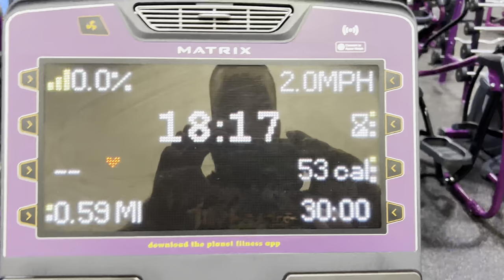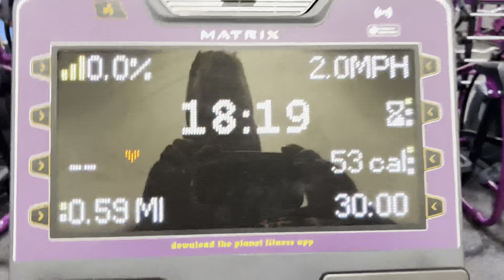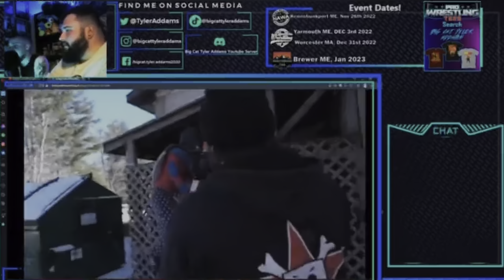Something is coming soon.. (Big Cat Vlog 36)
Hello! My Name is Big Cat, a Pro Wrestler from the great state of Maine and this is a weekly or bi-weekly vlog on my life behind the ring. This week I’m back in the ring training. We celebrate my sons 1st birthday and the weekend holds something I can’t talk about yet but you will all know very soon. Thank you guys for enjoying my vlogs I appreciate the interactions. I hope you guys enjoy this weeks vlog.

Shout out to White Bat Audio for some awesome music.

Events!:
Limitless Yarmouth ME, Jan  21st 2023
Limitless Worcester MA, Dec 31st 2022
Pro Wrestling Grind Worcester MA Dec 31st 2022
Blitzkrieg Worcester MA, Dec 30th 2022
Beyond Worcester MA, Every Thursday
IWTV Present’s Wrestival Dec 29th-31st 2022

LIVE STREAM AT 8:30 EST!!

PPV:

Chapters:
0:00 Beyond Ortiz vs Alec Price
0:33 Monday December 12th 2022
0:43 Food Review D’Angelo’s Sandwiches
2:04 Getting Ready for ON THE PROWL PODCAST
2:39 ON THE PROWL PODCAST w/ Levi Spade
5:18 Food Review GIPPERS Sports Grill
11:26 Tuesday December 13th 2022 (Limitless Dojo)
14:40 Wednesday December 14th 2022 (Carson B-Day)
15:33 Back at the hotel w/ technical difficulties
17:40 December 15th 2022
19:41 Gym Workout
20:36 Food Review China Wok
20:59 Friday December 16th 2022 (Bad Weather)
23:21 Friday Live Stream w/ Levi Spade
24:47 Saturday December 17th 2022
25:21 Stuff at the dojo w/ aftermath
25:42 Outro
27:47 SOCIAL MEDIA/ EVENTS/ MERCH